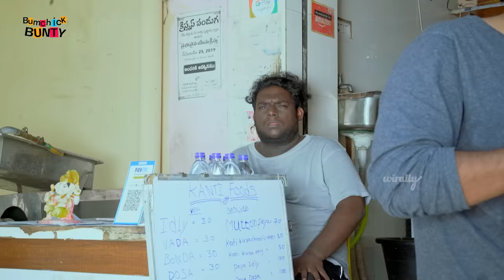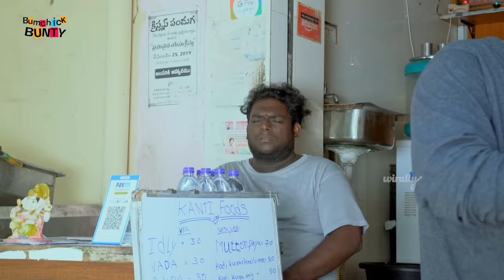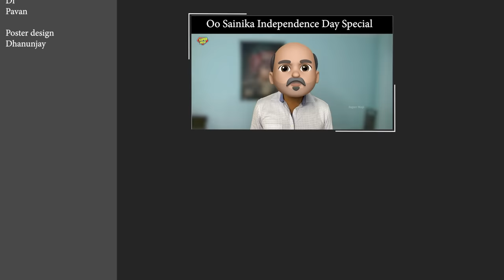Types of people at tiffin centre || Bumchick Bunty || Tamada Media